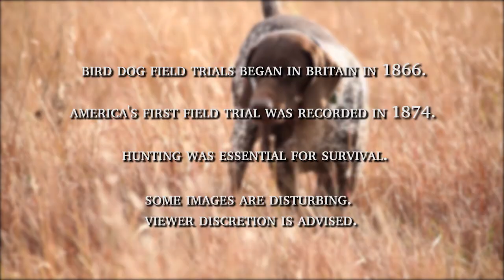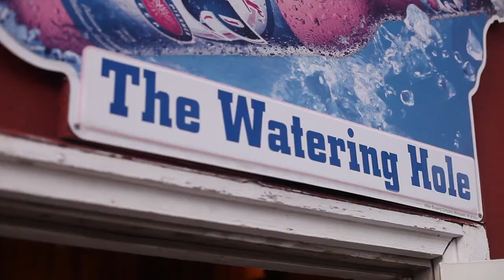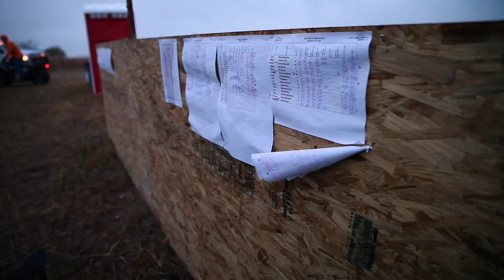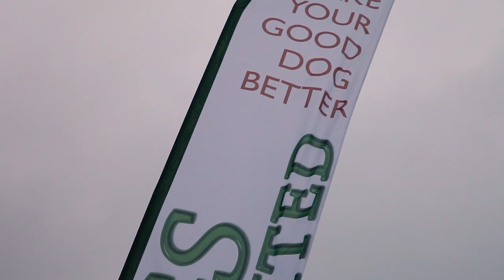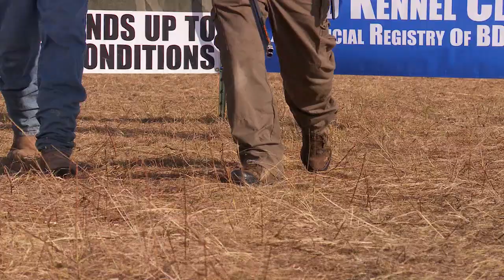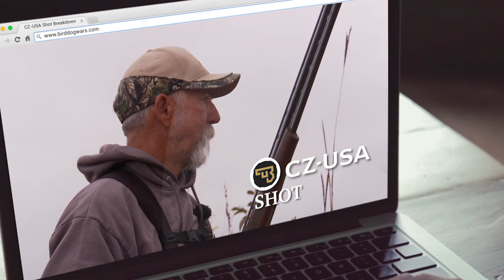Season 1 - Episode 5 - It’s Do or Die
Competitors in the semi-finals must finish top two in their field, or go home empty handed.